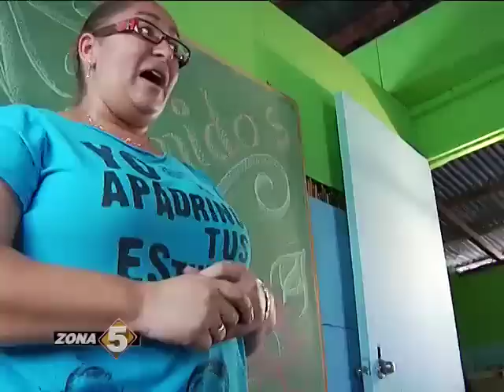YO APADRINO TUS ESTUDIOS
Se salvó de cerrar una escuelita de Villa Mella, gracias a la ayuda de un grupo de jóvenes profesionales. ed*